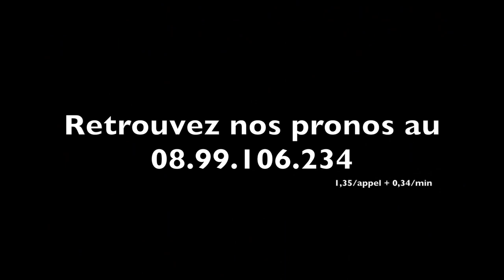AKIM DU CAP VERT renoue avec le succès dans le Prix Tonnac Villeneuve - A2TURF.COM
Le protégé de Franck ANNE, AKIM DU CAP a repris le pouvoir dans sa génération après son succès dans le Prix Tonnac Villeneuve.
Une victoire qui ne souffre d'aucune contestation.
Deuxième AXELLE DARK réalise une bonne valeur, comme ARTISTE DE JOUDES, troisième.
La ligne droite et les interviews des trois premiers.